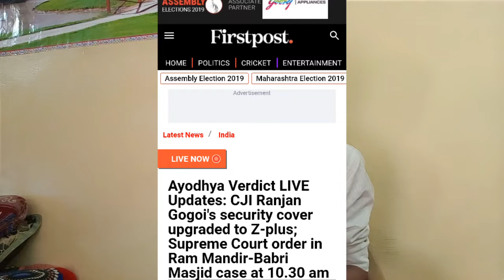औयोध्या result मोबाइल में live देखे 🔥🔥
dosto is video me mene aapko bataya he ki aayodhya results ham mobile me live kese dekh skte he .to video puri dekhe

love you guyes...